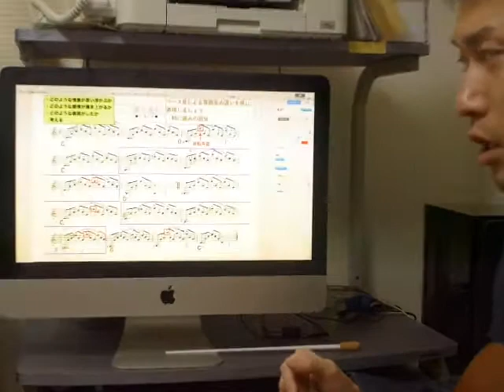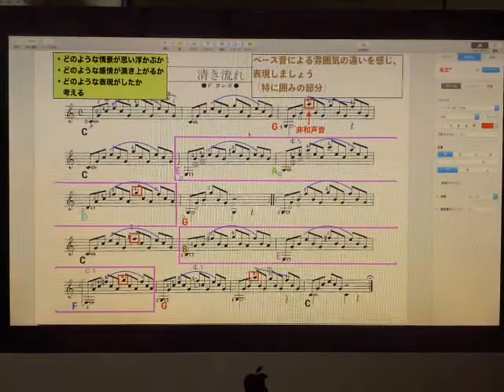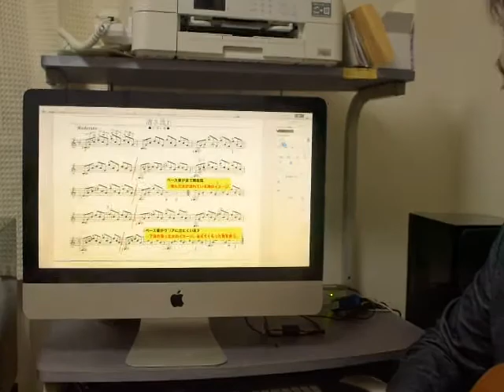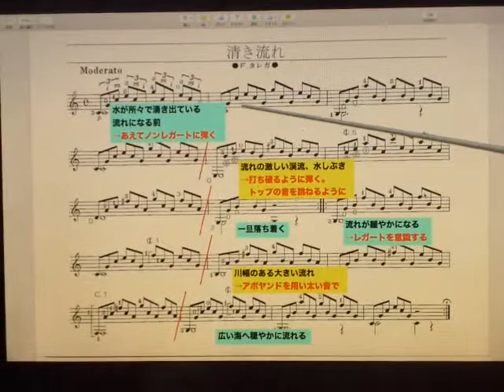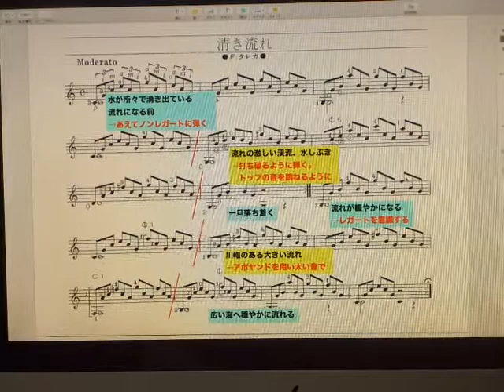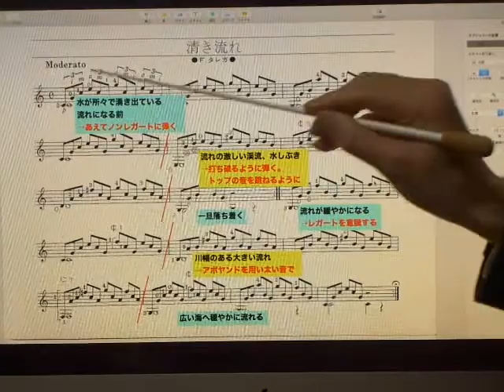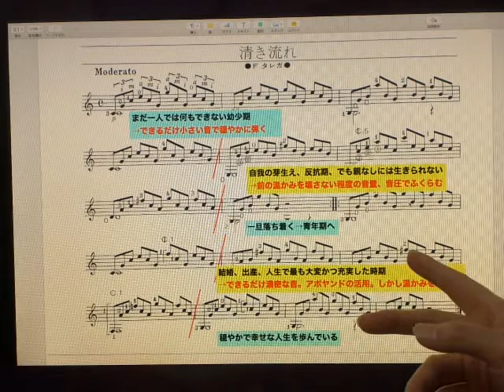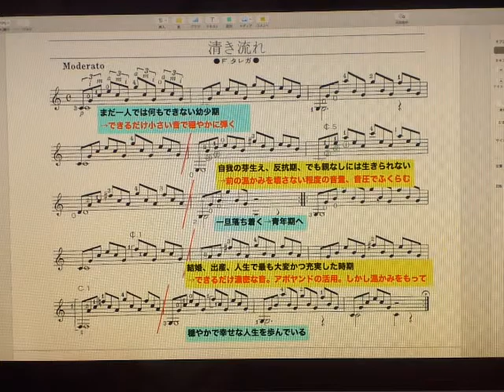清き流れ(F.タレガ)の様々な表現〜感じる心を大切にする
私の教室では、様々なベース音を用いている色彩豊かなF.タレガ「清き流れ」を通じて曲からどのような情景、感情、表現を感じるか生徒さまに考えていただいております。すると、生徒さまは十人十色の感想を述べられ、結果様々な「清き流れ」の演奏が生まれ私も大変勉強になり、この曲の可能性の大きさを感じます。ご覧の皆さまも自分の感性や感情を大切にして自分なりの「清き流れ」を表現してください。

ちなみに前回の解説動画はこちらからご覧ください。